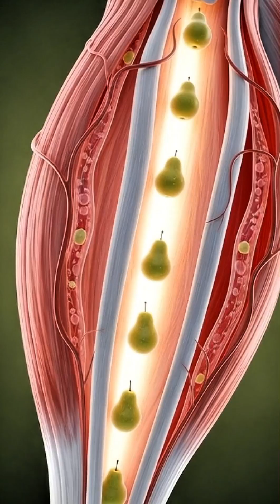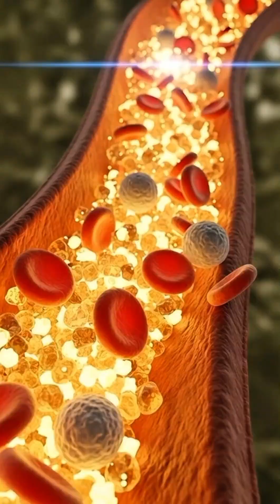What Happens to Your Body When You Drink Pear Juice | 3D Medical Animation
Discover what happens inside your body when you consume pear juice through a realistic 3D medical animation. This cinematic anatomical visualization shows how pear nutrients move through the stomach, intestines, bloodstream, brain, muscles, and gut microbiome.
Learn how pears support digestion, hydration, gut health, brain function, and natural energy, while also understanding possible side effects such as stomach sensitivity, allergies, or blood sugar fluctuations.
This educational video uses scientifically inspired 3D anatomy, microscopic nutrient flow, and cinematic lighting to explain pear digestion in a clear and visually engaging way.
Perfect for viewers interested in human anatomy, healthy foods, nutrition science, medical animations, and body visualization content.